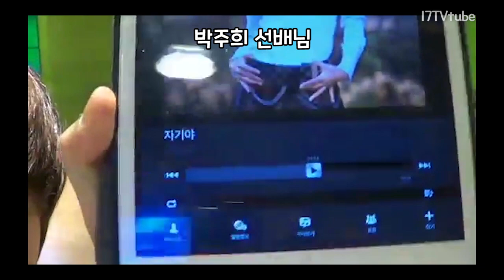[17 트로트 유닛대결] 왕관팀 연습시간 세븐틴TV시즌3 130704 EP.08 #3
왕관팀 - 민규, 승관 (밍밍)
박주희 - 자기야
승관이는 트로트도 많이 알고 있네요. 👏

보컬룸 재미있어요 13:51

음질이 정말...너무했던 영상..오랜만에 이어폰 던지다.